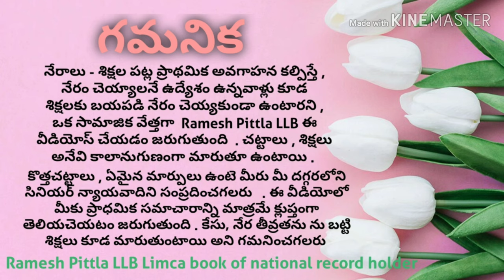Rioting, armed with deadly weapon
148. Rioting, armed with deadly weapon.—Whoever is guilty of rioting, being armed with a deadly weapon or with anything which, used as a weapon of offence, is likely to cause death, shall be punished with imprisonment of either description for a term which may extend to three years, or with fine, or with both.
IPC 148 in Telugu by Ramesh Pittla LLB IPC Section 148#RameshPittla#Pittla#IPC148#IPC 148 in Telugu by Ramesh Pittla LLB IPC Section 148#RameshPittla#Pittla#IPC148#